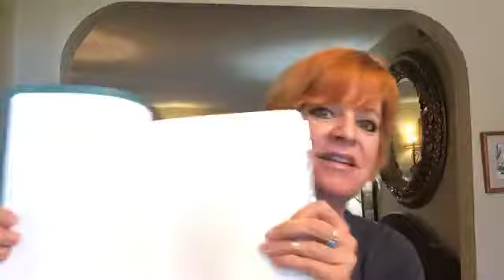Genesis 15 Thoughts and Emotions!